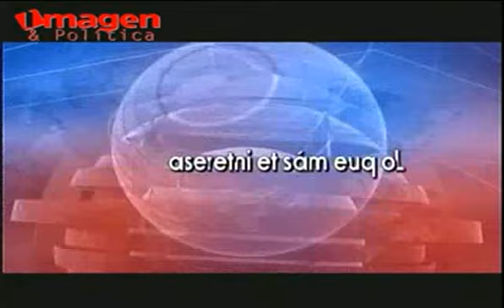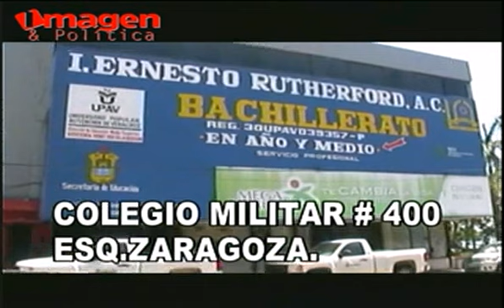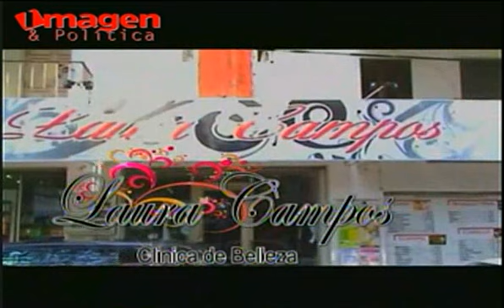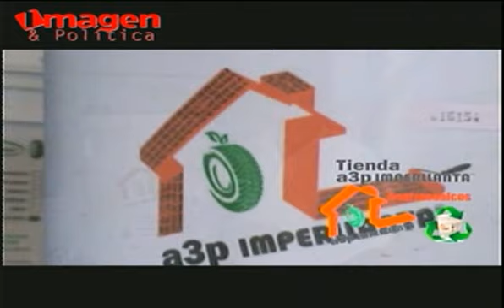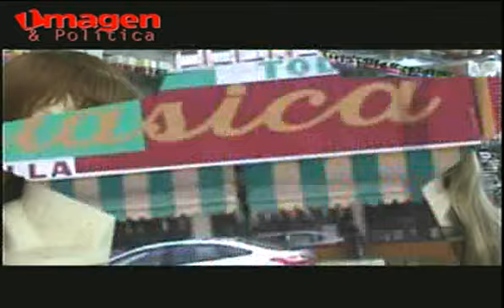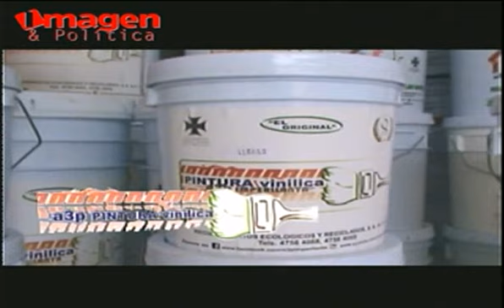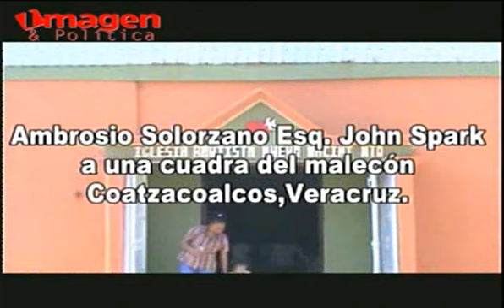Las noticias al Día 21ENE2014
Francisco Rivas de Observatorio Ciudadano Nacional visita Coatzacoalcos,Joaquin Caballero visita dispensario de los empleados municipales.